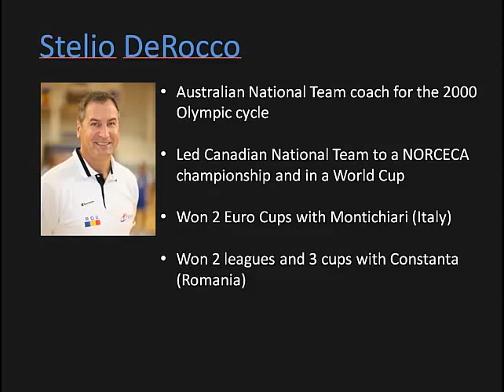Stelio DeRocco on Changing Training Over the Season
Stelio DeRocco talks in this excerpt from his Volleyball Coaching Wizards interview about how he changes and adapts his team's training over the different phases of the season.

Stelio was the Australian National Team coach during the 2000 Olympic cycle. He later lead the Canadian National team to a NORCECA championship and coached in a World Cup. As a professional coach, he won 2 Euro Cups with Montichiari (Italy) and 2 leagues and 3 cups with Constanta (Romania).

The interview was conducted by Mark Lebedew, who authors the blog